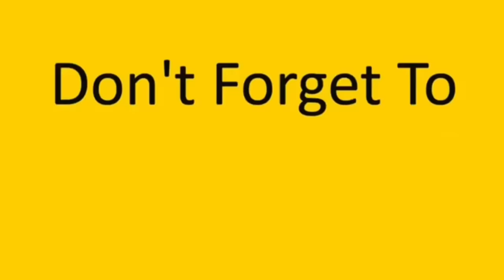إم عباده كمشت حرامي عسطوح البناية ما بتتوقعوه شو عملت فيه 😅💔 obada kauoge